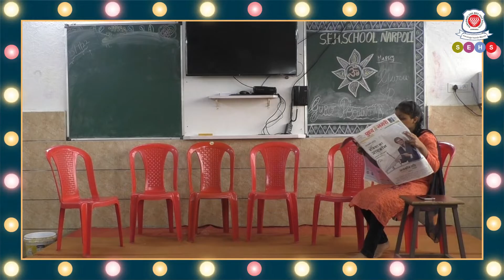World Population Day